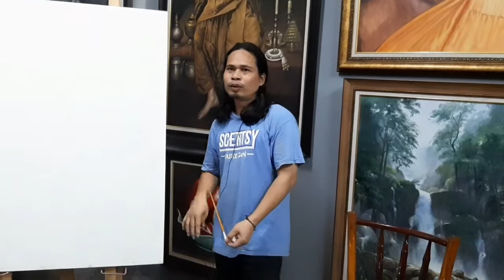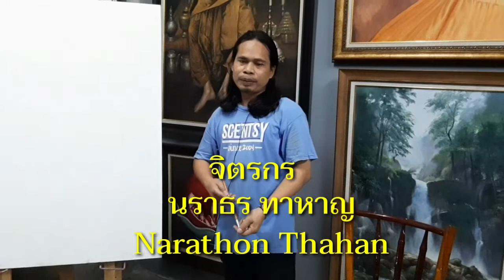ดัชนี ;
จิตรกรนำเสนอเทคนิคการวาดภาพแบบฉับพลัน รำลึกอาจารย์ถวัลย์ดัชนี แห่งวงการศิลปะของไทยและโลก เป็นการเสนอบรรยากาศ ในการวาดรูปและเทคนิคลีลาของจิตรกร ซึมซับความมีสุนทรียภาพ ของเส้นสายลายศิลป์ ที่ถ่ายทอดออกมาด้วยจิตวิญญาณ Nara Art Gallery ตลาดเจ้าจอมร่มเกล้า# วาดรูป ครู ชัยยงค์# สีน้ำมัน พู่กัน กีต้าร์ ดนตรี# เพ้นท์